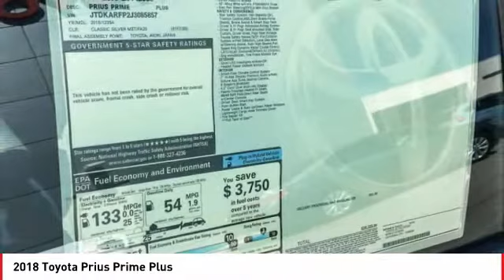2018 Toyota Prius Prime Cathedral City CA 237500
2018 Toyota Prius Prime Plus